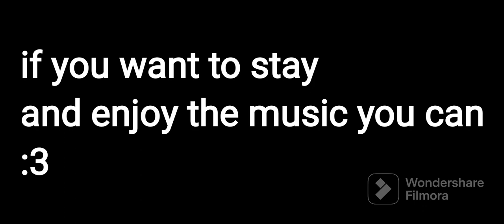some guy bullys me bc he wants to see estate house (ugly speed art thumbnail) •|Hannah HingYT